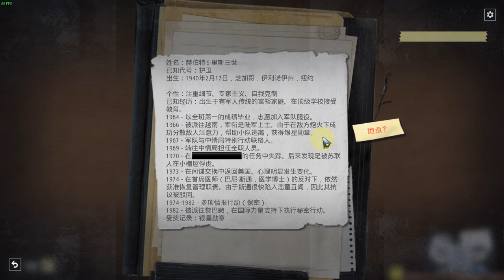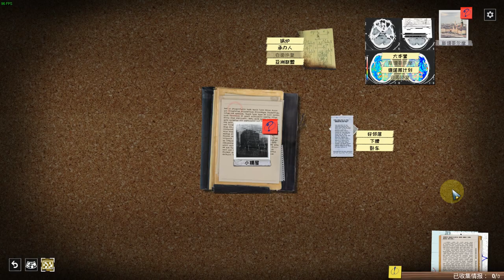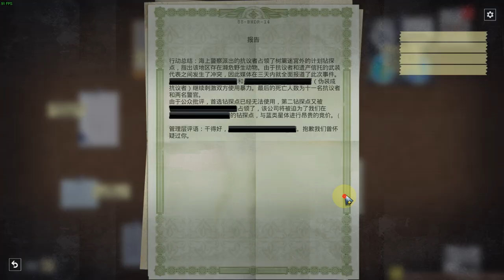[幽灵教义]酷热 监督（第六章 随机任务）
在调查内鬼期间，我们组织里的“敦煌”表示想要跳槽去另一家薪水更高的军事承包商，我们没有阻止。而那家军事承包商居然是为“旁观者”组织干活。之后我们发现之前了解到的南斯拉夫的“旁观者”据点中出现了“敦煌”的身影。
突袭行动的人员已经开始部署，如果是为“旁观者”做事，那么下场就只有一个。